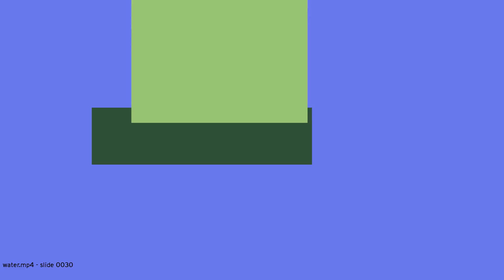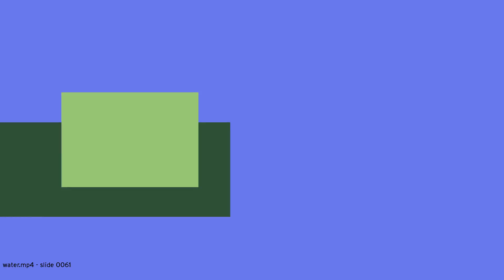permS9Qdaw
This generated movement with sound can be considered interesting. permS9Qdaw stands for pole elegance rancid mini Silk nine Quelling dolphins ash wolf.